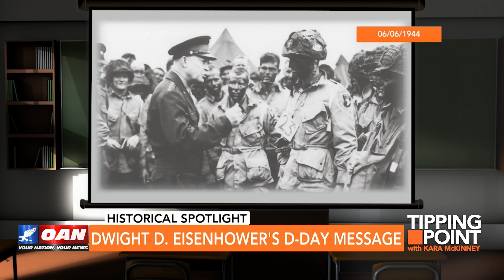How Prayer Won D-Day